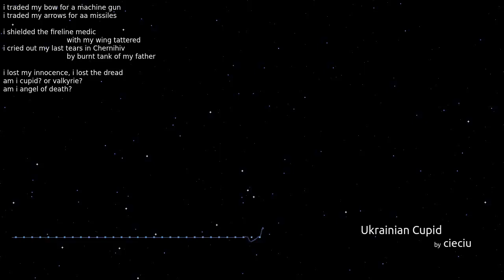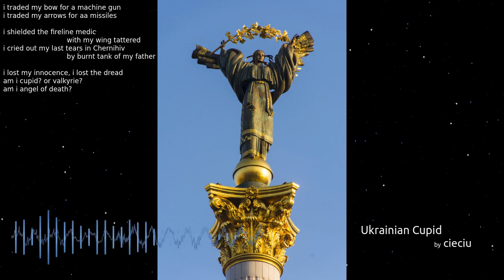ukrainian cupid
You are not that far from Ukraine.

i traded my bow for a machine gun
i traded my arrows for aa missiles

i shielded the frontline medic with my wing tattered
i cried out my last tears in Chernihiv by burnt tank of my father

i lost my innocence, i lost the dread
am i cupid? or valkyrie?
am i angel of death?

death painful death
die with painful death
die putler with painful death
fq and good die

This song is double licenced: in general its CCBY, but for any use connected to free Ukraine you may use it as CC0.